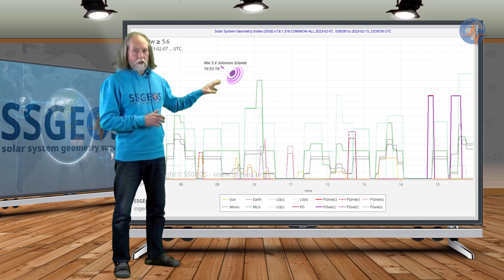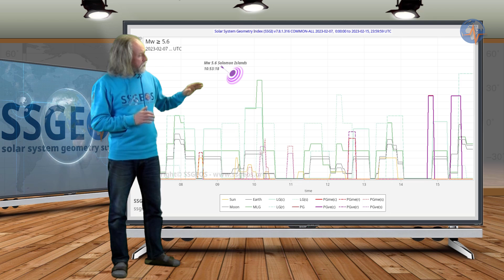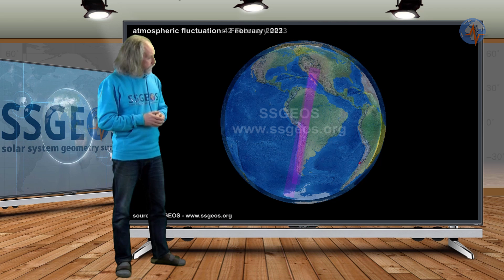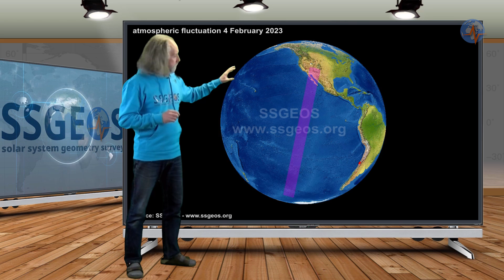Planetary/Seismic Update 10 February 2023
A lunar peak on 9-10 February may result in a strong shake, potentially reaching mid to higher 6 magnitude, most likely 11-12 February.